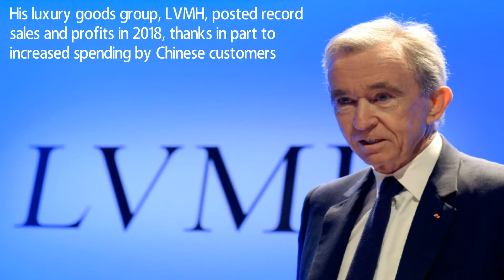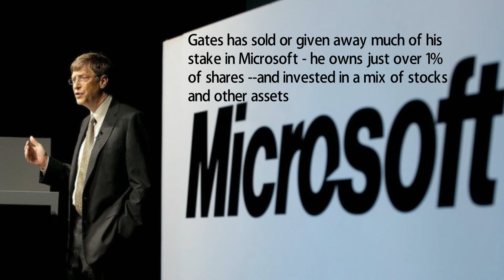Top 5 Richest People in the World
In March 2019, Forbes released its annual billionaires list, which ranks the richest people on Earth by net worth. (There's a separate list just for women.)

Here are the richest people on the planet for spring 2019.